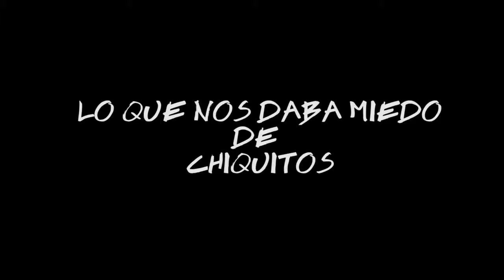Lo que nos daba Miedo de Chiquitos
Que Onda Pandosoooos, Hoy les traemos nuestro primer Vlog, esperamos de corazon les guste, proximamente vamos a subir mas. ustedes nos pueden aconsejar temas y con gusto hablaremos del tema a excepcion de que youtube no lo permita :(

Recuerden hay que disfrutar la vida pandoseando :)